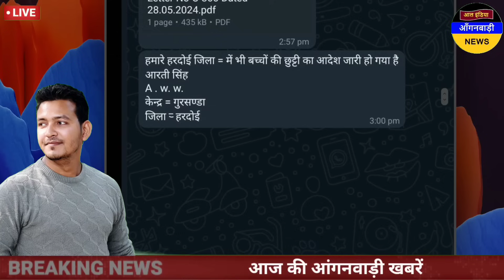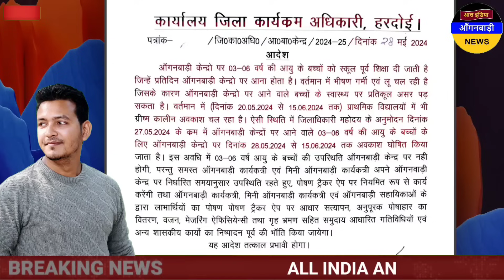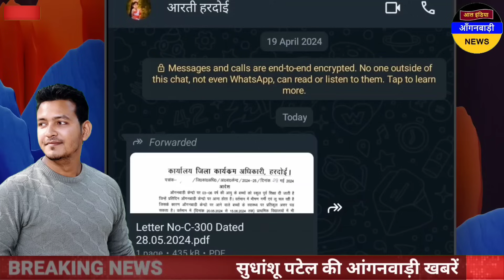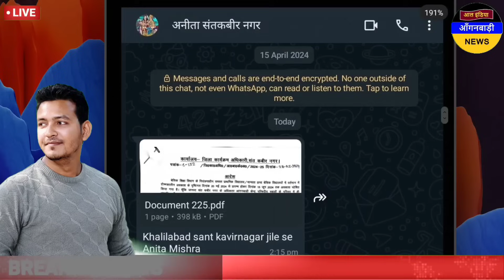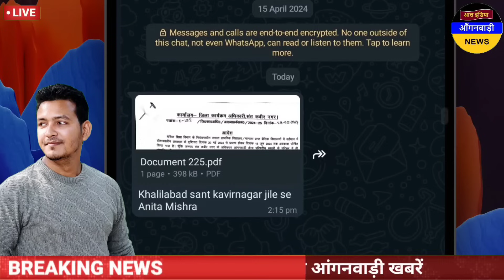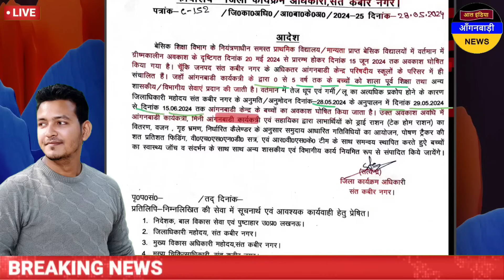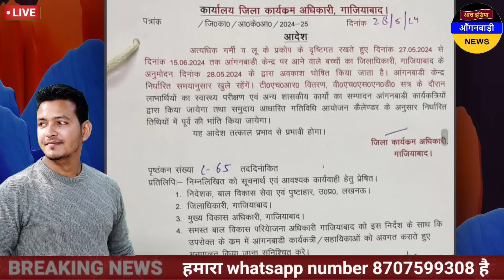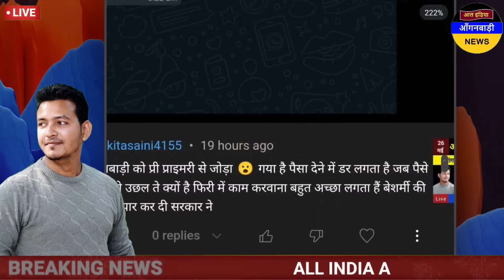आंगनवाड़ी बहनों गर्मी में छुट्टी के नए आदेश जारी / आज शाम की आंगनवाड़ी खबरें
ध्यान दें ! क्या आप 👇
4 .फेसबुक यूजर हैं ?

5. ट्विटर यूजर हैं

anganwadi news
sudhanshupatelanganwadinews
sudhanshu patel anganwadi news
Anganwadi Activities